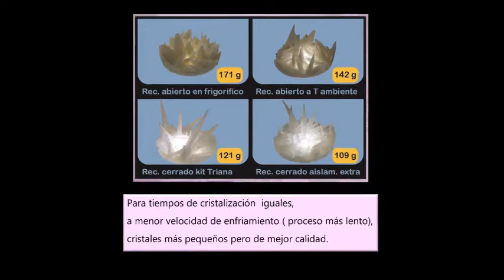Cristalópolis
Proyecto de investigación sobre cristalografía realizado por el alumnado de Técnicas de Laboratorio de 1º de bachillerato  del IES Heliópolis. ( 2017)